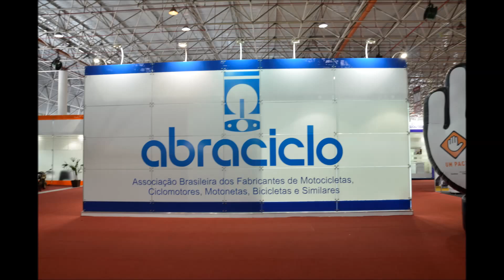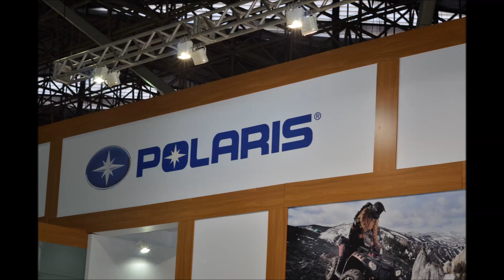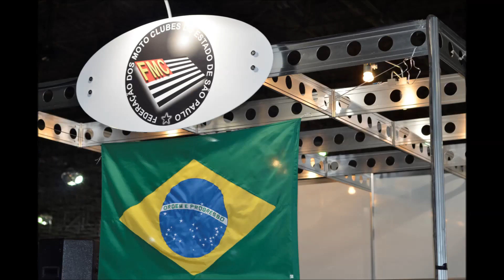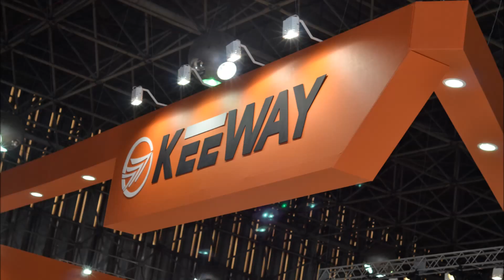Salao duas rodas 2013 - photos by ©PS - Skull Motorcycle Studio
Salão Duas Rodas 2013